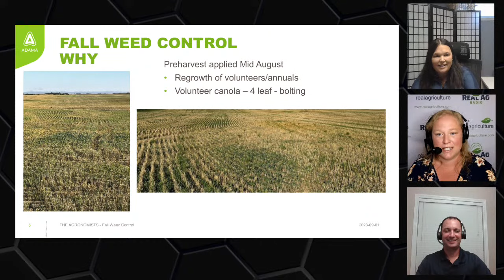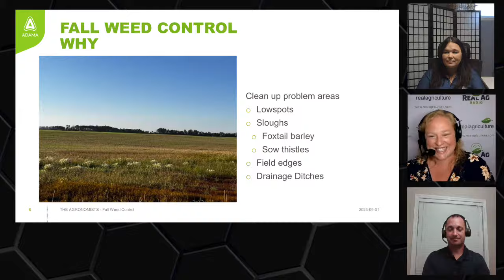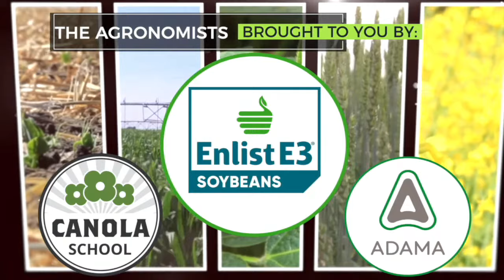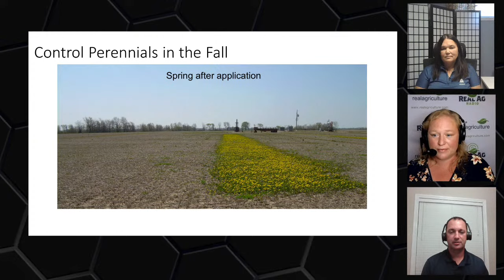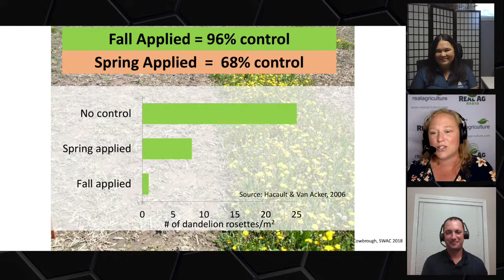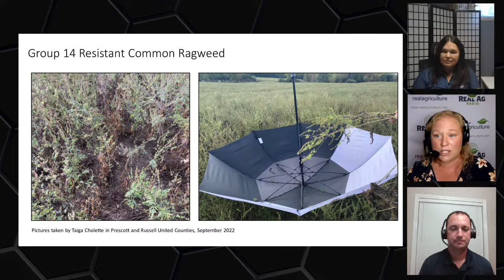The Agronomists, Ep 124: Fall weed control with Patty Soloducha and Rob Miller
Weed control for the following season really starts in the fall, and, at times, even before harvest starts. Targeting certain weeds in the fall can mean achieving excellent control for the year ahead.

To tackle fall weed tips, host Lyndsey Smith is joined by Patty Soloducha, of ADAMA Canada, Rob Miller, with BASF on this week's episode of The Agronomists.